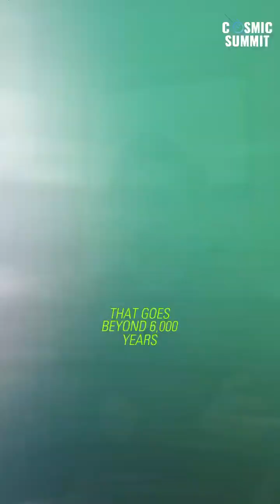Earth’s Shifting North Star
Earth’s North Star hasn’t always been Polaris—every 6,000 years, a different star takes its place due to a slow wobble in Earth’s axis called precession. This cycle spans roughly 26,000 years, but we haven’t observed it long enough to know its full impact. Could there be more to these shifts than just gravity?

We host in-person events, livestreams, and exclusive experiences where experts reveal the evidence that challenges mainstream history. Want to stay in the loop?